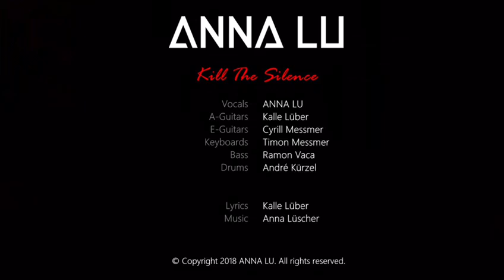ANNA LU - Kill The Silence [Official Audio]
Words - Kalle Lüber

Vocals - ANNA LU
A-Guitars - Kalle Lüber
E-Guitars - Cyrill Messmer
Keyboards - Timon Messmer
Bass - Ramon Vaca
Drums - André Kürzel